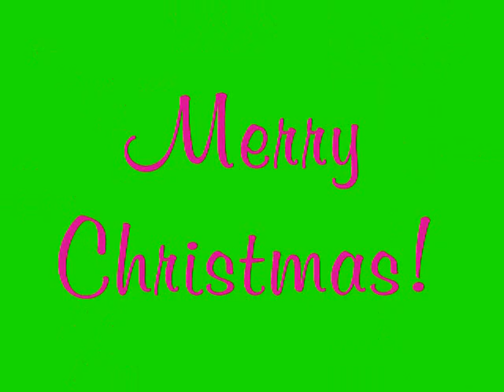The Starlings Won't Stay Out of the Christmas Tree!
Merry Christmas from Heckle and Jeckle!